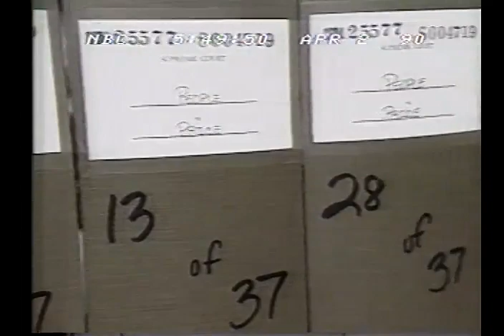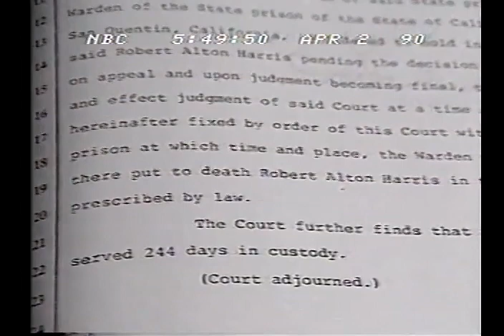The Death Penalty & The Executioner (1990 News Clip )